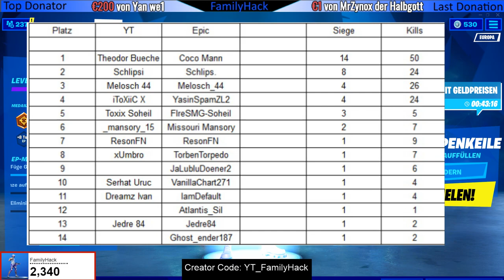Tanze auf der grünen Stahlbrücke der gelben Stahlbrücke und der roten Stahlbrück - Skin Verlosung